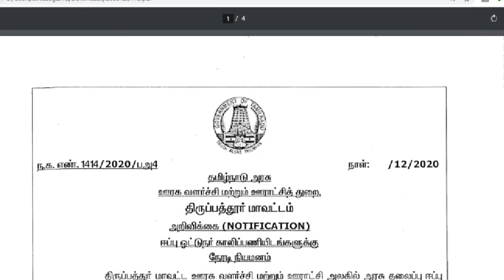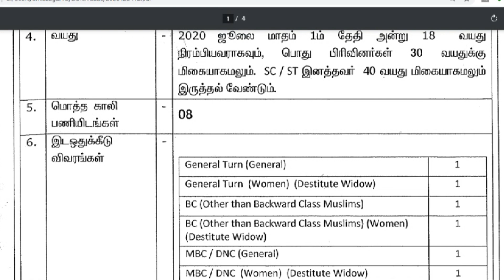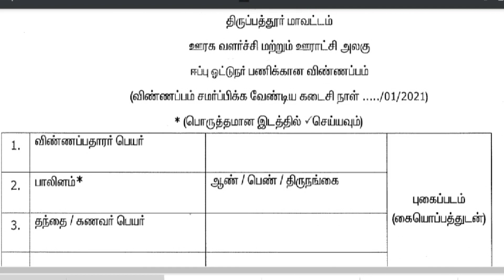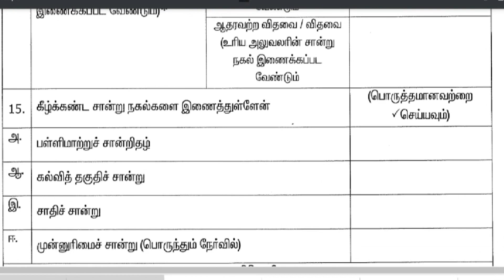தமிழக அரசின் ஓட்டுநர் | அரசு பணி | TN recruitment | TN govt job | Driver job | tn govt jobs